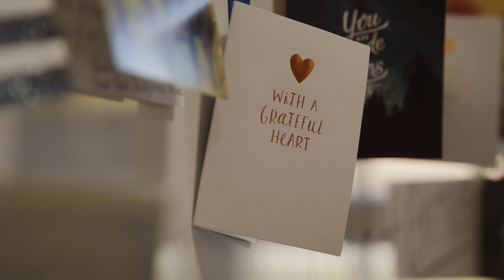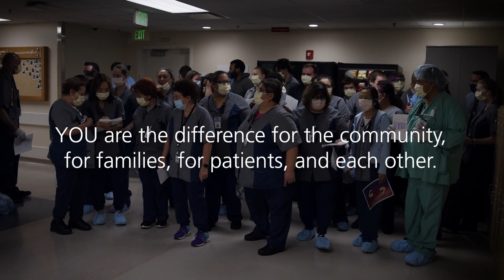Thanks for Caring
New video shows how small expressions of gratitude can make a huge difference for caregivers. Watch as teams from dozens of Intermountain facilities react to receiving messages of gratitude and thanks from the community.